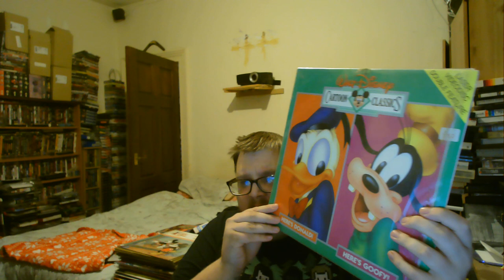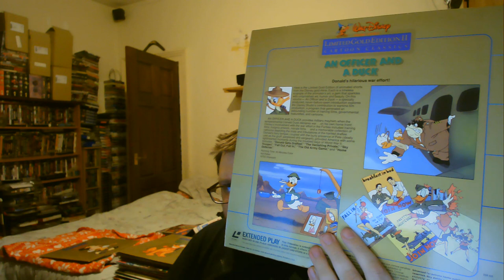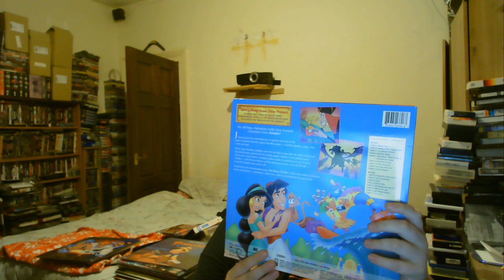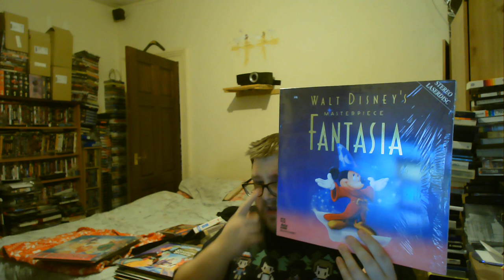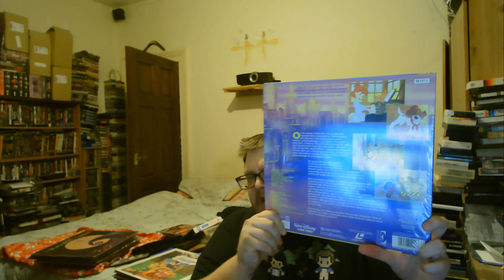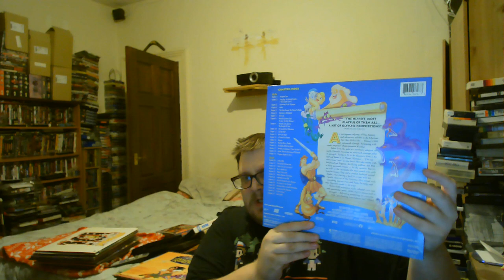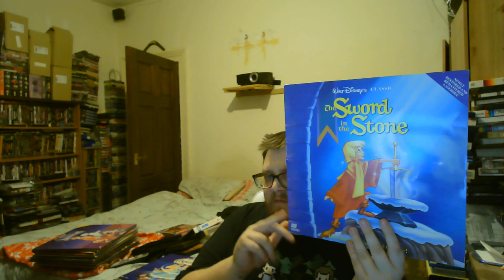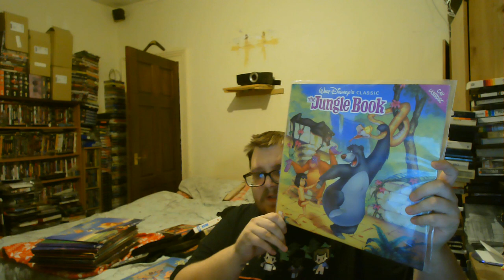My Disney Animated Laserdisc Collection 8/10/18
In this video i show off my disney laserdisc collection hope you all like it took me quite a while to get all these together and is the first time showing them as a full colection. please let me know what you think. and shout out to lddb and the facebook groups. let me know what discs you would like me to show next time

2ombieboy